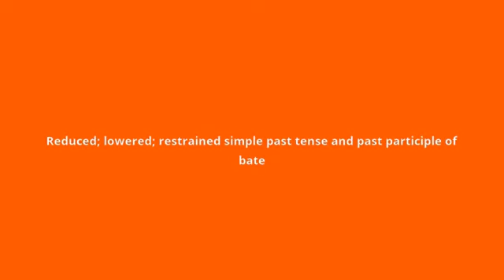what is the meaning of bated.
what bated means:
Reduced; lowered; restrained simple past tense and past participle of bate